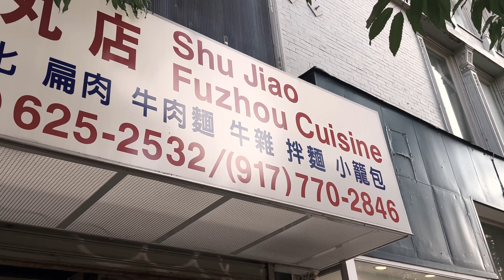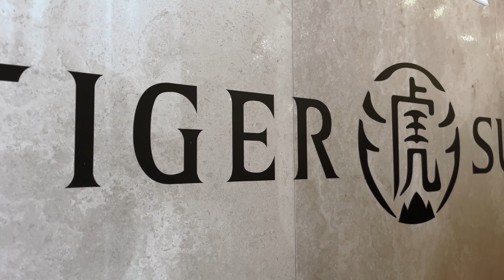Slices of Manhattan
Shot on iPhone 12 Mini